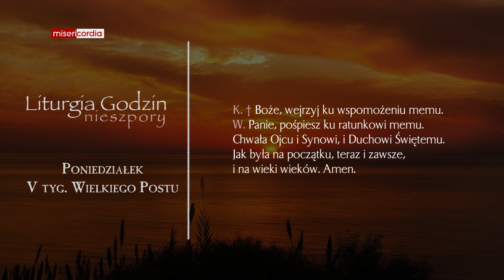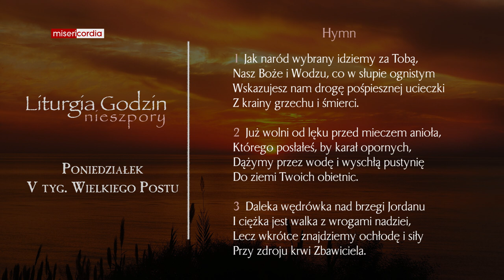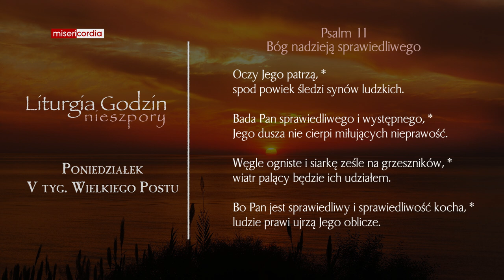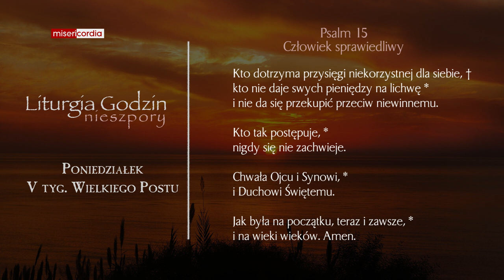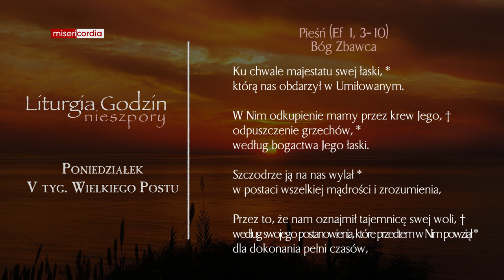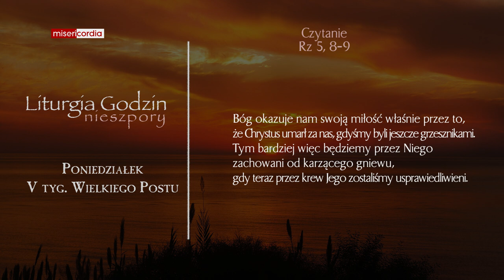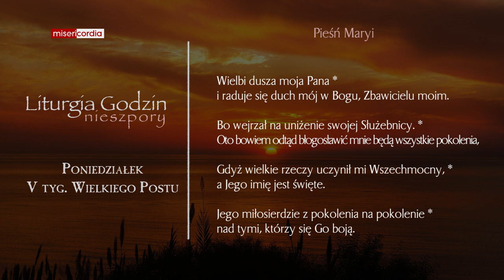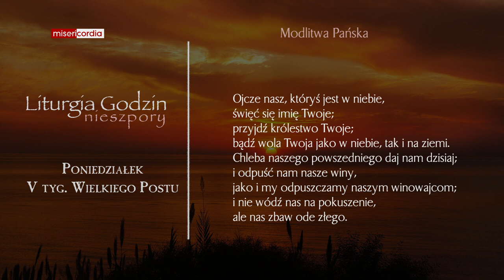Liturgia Godzin | Nieszpory | Poniedziałek, V tyg. Wielkiego Postu